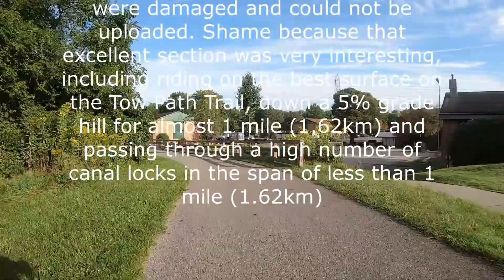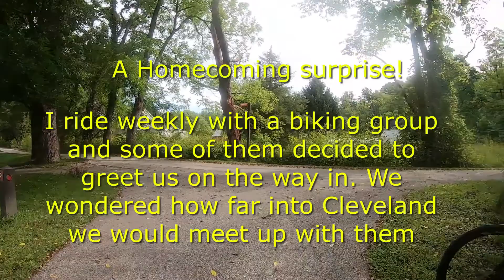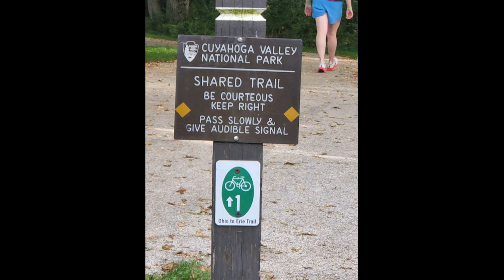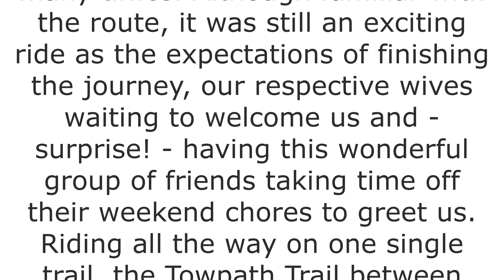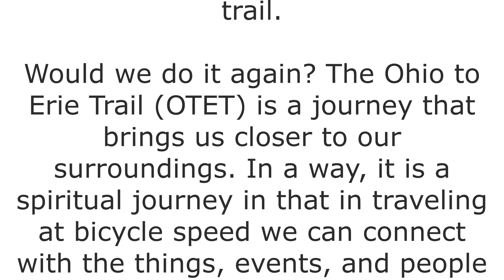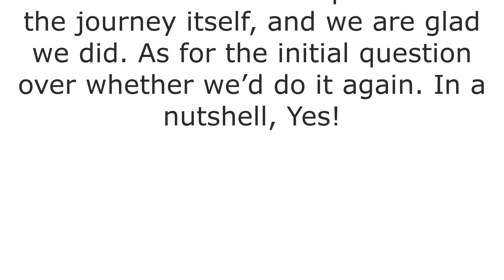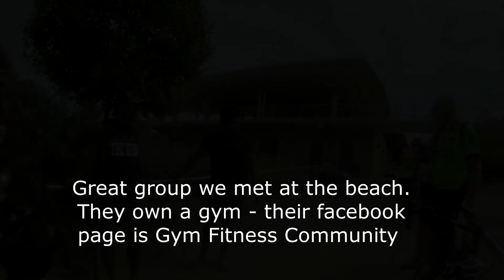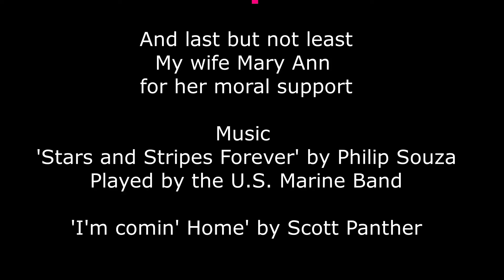Cycling the Ohio to Erie Trail Journal Day 5 Sept 10 2022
This video series is a journal that recounts our 5-day bicycle adventure crisscrossing the State of Ohio. The official name of the route is the Ohio to Erie Trail, as well as Bicycle Route 1, and a major part of the Ohio network of bicycle trails. It encompasses the entire length of Ohio from the city of Cincinnati, bordering the State of Kentucky at its southern end, to the city of Cleveland at its northern end. Obviously, the name of this route refers to the Ohio River which separates Ohio from Kentucky at its southern terminus, and Lake Erie, its northern boundary. The route is 88% trail and mostly flat, but it also has a few challenging hilly sections between connecting trails, specifically between Cleveland and Columbus. The purpose of this video is to show the varied scenery, places of interest, conditions of the route and anecdotes of events as they occurred while en route. More importantly, we hope we can distill the essence of this journey by giving you a sense of riding with us.